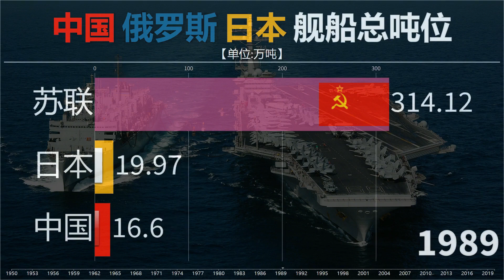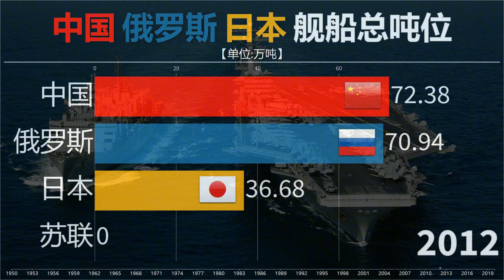原来中国比不过日本，看中日俄三国海军实力对比：中国进步巨大！